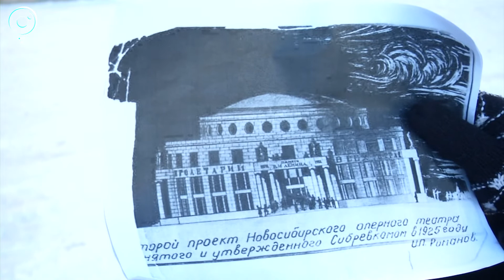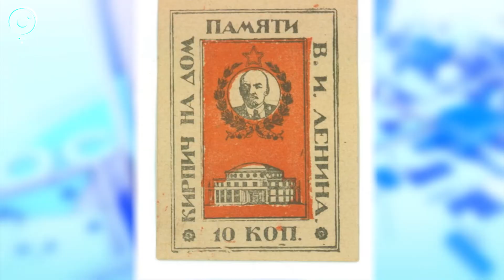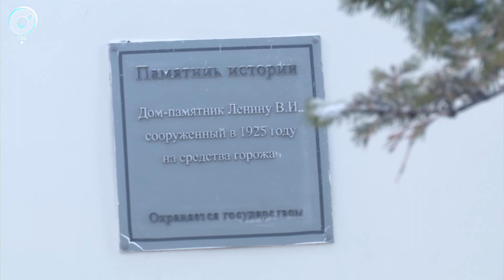История в архитектуре. 95 лет назад в Новосибирске открыли Дом Ленина